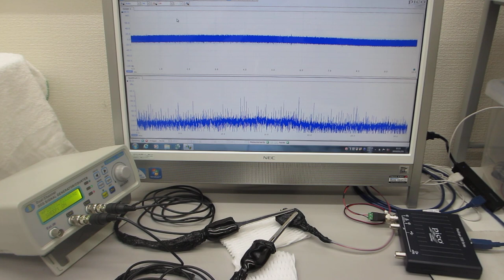超音波プローブの伝搬特性テスト（超音波システム研究所）